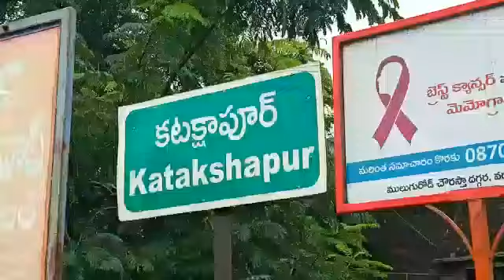Heavy Rains In Telugu States | ముట్టడి పోస్తున్న కటాక్షపూర్ చెరువు రాకపోకలకు అంతరాయం | Warangal TV